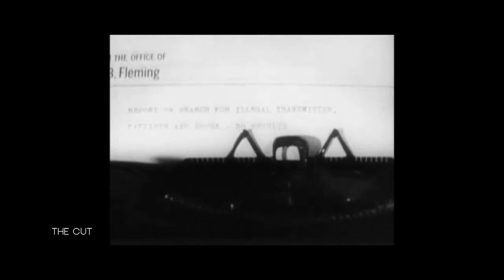The Cut - Supernatural Conspiracy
Track off the LP "Shadow Talks" (Sensible Sound, 1981)

Written by Volker Zibell and Don Buchanan
Produced by John Leckie

The Cut (on this release):

Volker Zibell - Vocals, synth
Don Buchanan - Guitars, vocals
Atle Gundersen - Guitars
Kikkan Fossum - Farfisa, synth, strings, guitars, backing vocals
Torgrim Eggen - Bass, backing vocals
Arne Lund - Drums, backing vocals